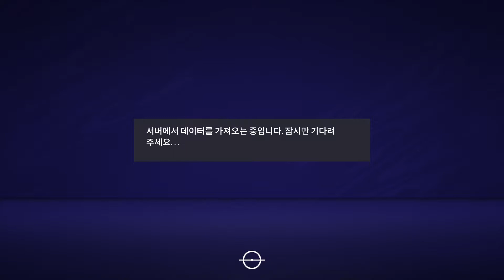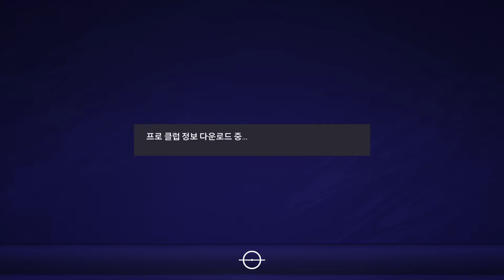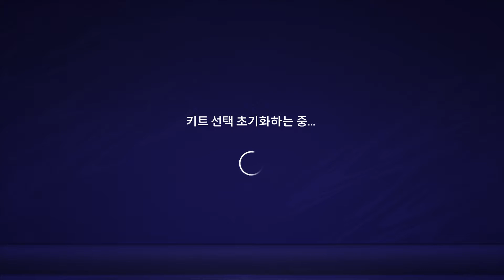FIFA 21_20210509233812